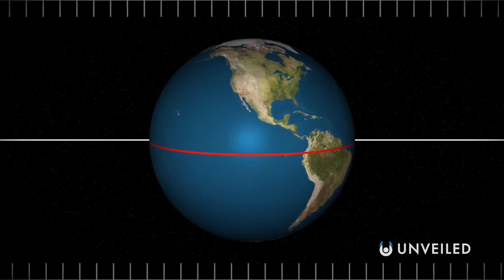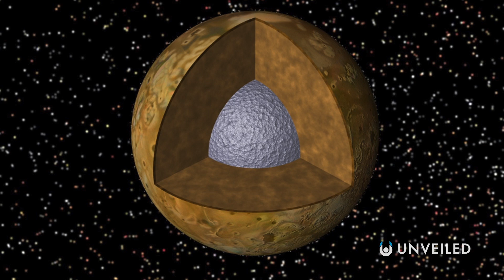What's So Special About Earth? | Unveiled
Earth is our home. It’s where life as we know it has thrived. But there are countless other planets in the universe - with up to 100 billion in just the Milky Way Galaxy alone - so why are we on this one? In this video, Unveiled discovers exactly why Earth is like it is... and whether it's really so special at all?